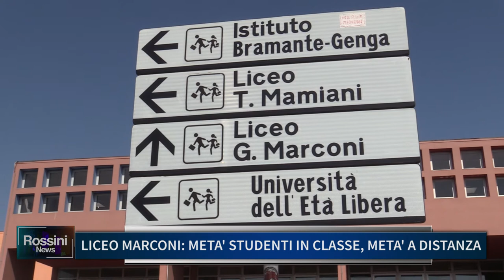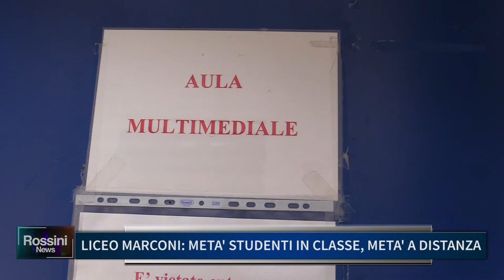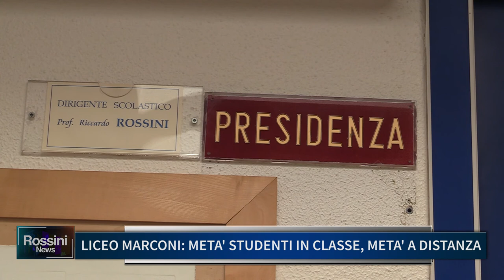LICEO MARCONI, META' STUDENTI IN CLASSE, META' A DISTANZA